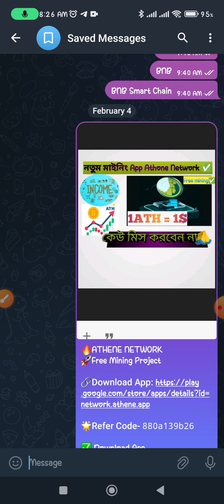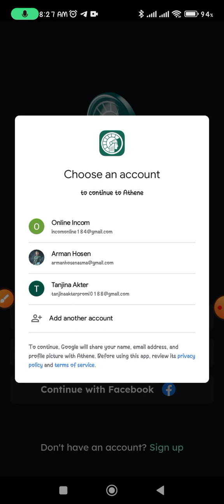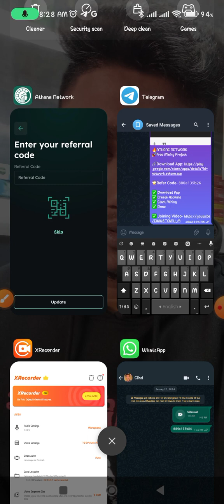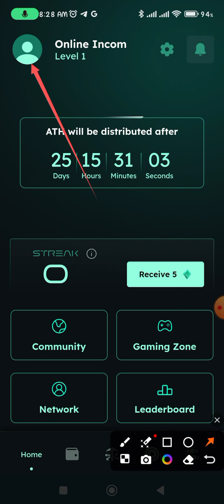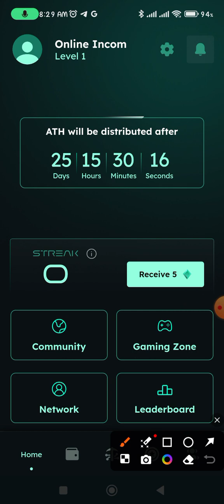Athene Network নতুন মাথা নস্ট করা মাইনিং App😳 খুব স্টোং প্রজেক্ট কেউ মিস দিবেন না🙏 Binance listed🤟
আমাদের নতুন সব ভিডিও দেখার জন্য সাস্ক্রাইব করে পাসে থাকুন প্লিজ